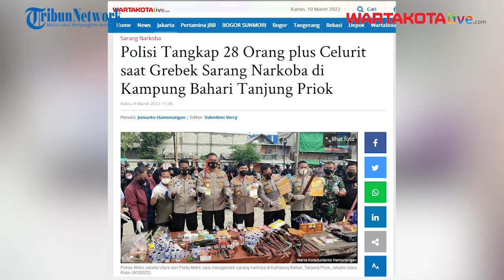28 Orang plus Celurit Diamankan Saat Polisi Gerebek Sarang Narkoba di Kampung Bahari Tanjung Priok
WARTAKOTALIVE.COM, JAKARTA - Polres Metro Jakarta Utara dengan didukung dari Polda Metro Jaya menggrebek sarang narkoba di Kampung Bahari, Tanjung Priok, Jakarta Utara, Rabu (9/3/2022).

Kabid Humas Polda Metro Jaya Kombes Endra Zulpan mengatakan operasi tersebut dilakukan untuk penertiban dan penindakan tindak pidana penyalahgunaan narkotika.

Baca juga: Reza Arap Resah Buntut Penetapan Tersangka Doni Salmanan, karena Pernah Dapat Saweran Rp 1 Miliar

Sebanyak 700 personel gabungan TNI-Polri dan pemerintah setempat dikerahkan ke lokasi mulai subuh. Mereka menyasar pelaku penyalahgunaan narkoba di Kampung Bahari.

Penulis: Junianto Hamonangan
Editor: Valentino Verry
Video Editor : M.Rusdi